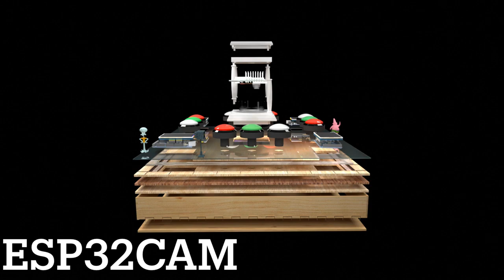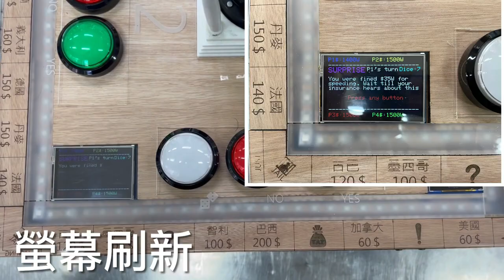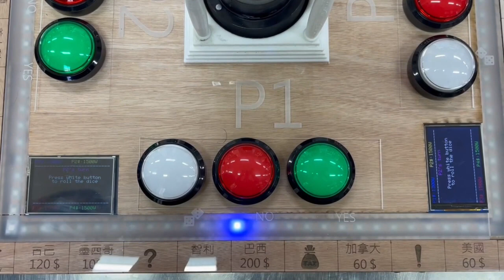112年專題實作及創意競賽決賽【電機與電子群】創意組第一名：操盤高手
得獎獎項：【電機與電子群－創意組－第一名】
參賽學校：臺北市立大安高級工業職業學校
作品名稱：操盤高手
指導老師：張○華、何○洋
參賽學生：周○珽(電機科)、吳○庠(電機科)、謝○春(電機科)